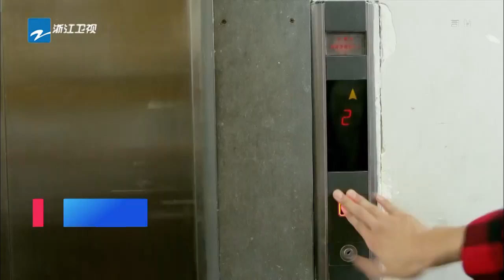【中国蓝剧场】《走火》第38-39集预告 高华吸食过量毒品身亡 赵鹏程耍酒疯揭穿孙然身份【浙江卫视官方HD】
《走火》是由李小平执导，于毅、高旻睿、周放、王佳宇、张皓伦、白那日苏等主演的都市刑侦剧。以青年警察的成长为主线，讲述了都市青年干警的生活、爱情、挫折、成长的故事。